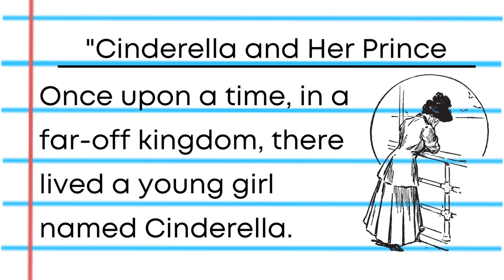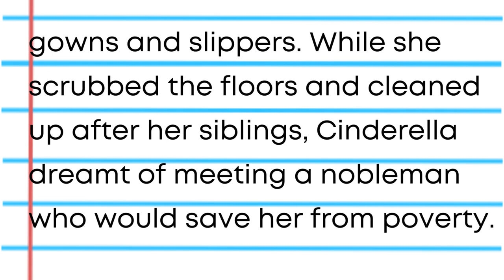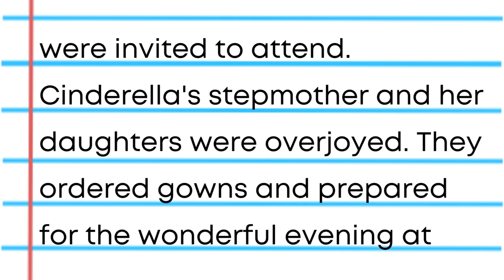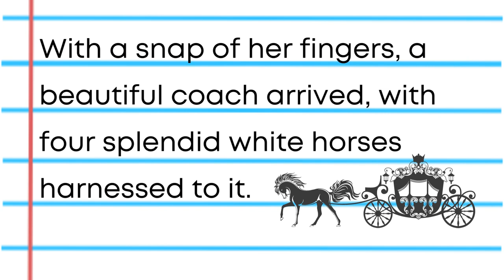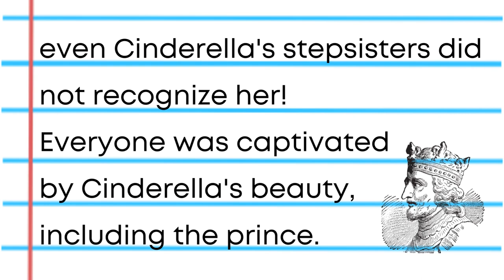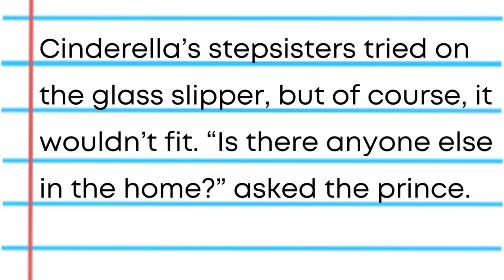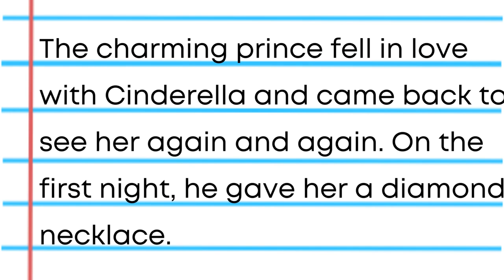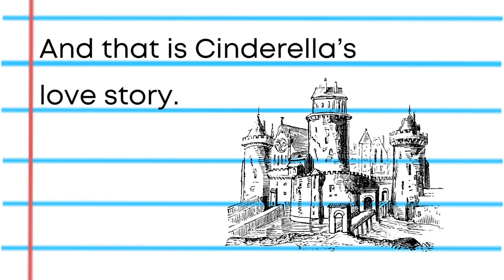Cinderella Story | Read with Me to Improve Your English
📖✨ Learn English with Cinderella: Read Aloud Story for Language Learners! 🌟👸

Welcome to our enchanting storytelling session, perfect for English Language Learners (ELLs) who want to improve their reading and comprehension skills! In this video, we bring to life the classic tale of Cinderella, allowing learners to immerse themselves in the magical world while enhancing their English language abilities.

🌟 What You'll Experience:

A captivating read-aloud of the timeless story of Cinderella in clear and understandable English.
Pronunciation and intonation demonstration to aid in language learning and fluency.

🎓 Educational Objectives Covered:

Developing reading comprehension skills through engaging storytelling.
Expanding vocabulary and improving pronunciation through listening practice.
Building confidence in understanding and using English in everyday contexts.

This video is perfect for English Language Learners of all ages who enjoy classic tales and want to enhance their language skills in an enjoyable way. Whether you're a student, teacher, or language enthusiast, join us in discovering the magic of Cinderella and advancing your English proficiency!

👧👦 Ideal for: English Language Learners, ESL/EFL students, teachers of English, and anyone learning English as a second language.

📺 Watch now to embark on a linguistic adventure with Cinderella!